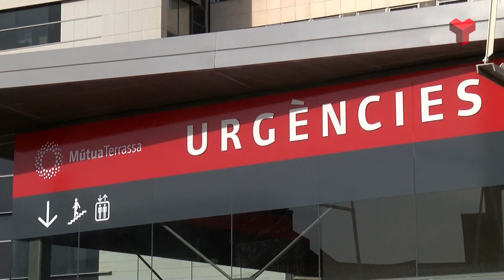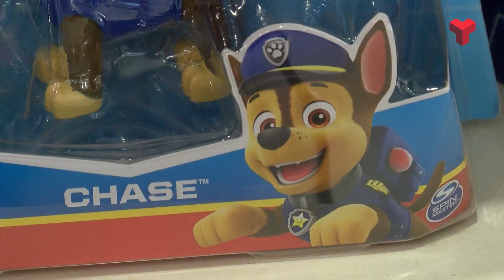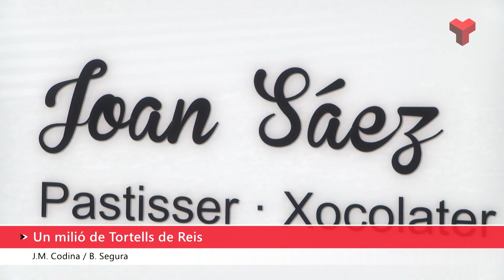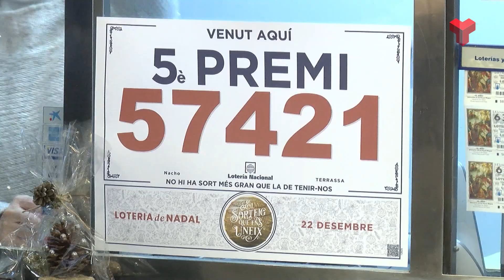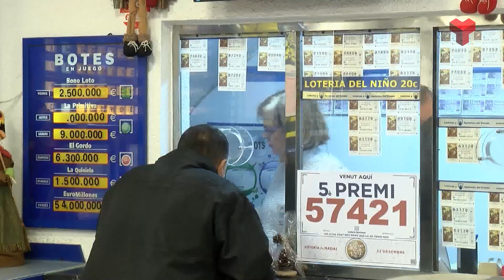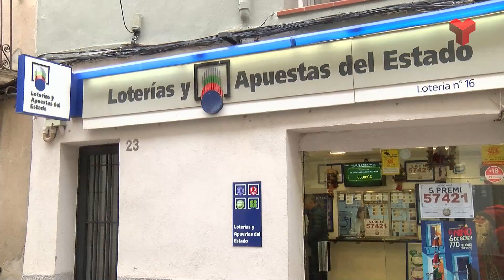Informatiu 05 01 24